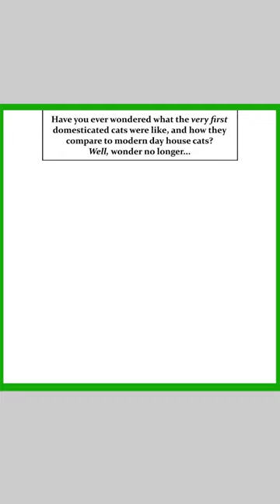Funny Animal Comic Dub ( Pet Foolery Comic ) #6